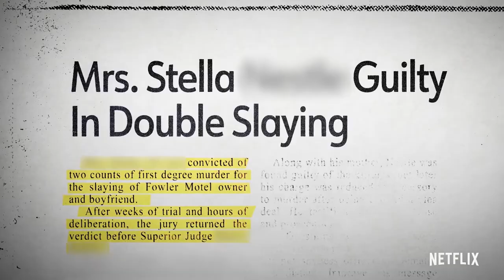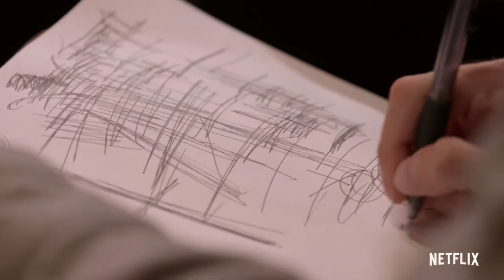Life After Death with Tyler Henry Official Trailer Netflix